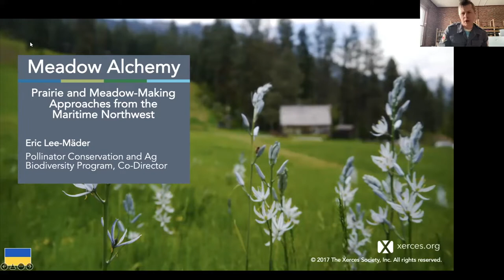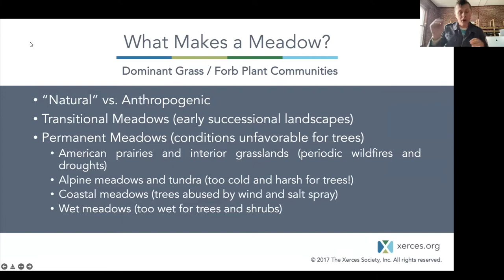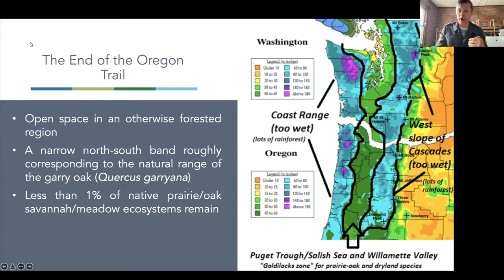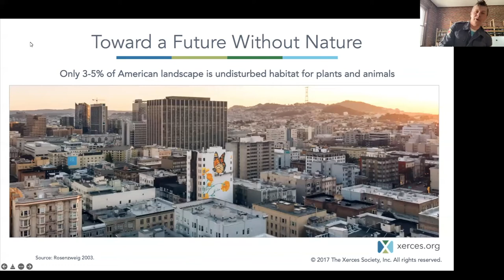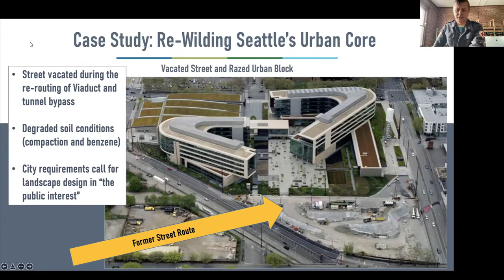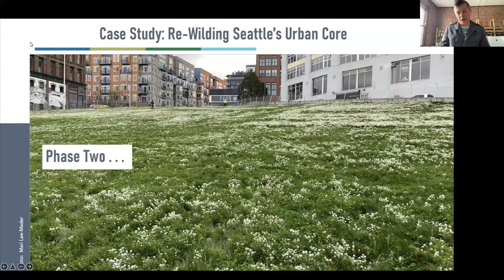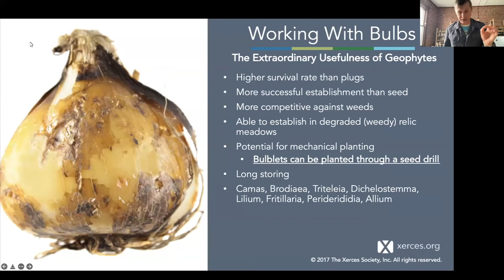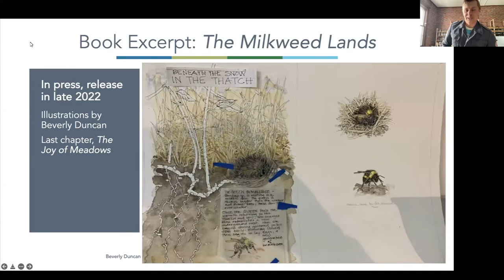Meadow-making Alchemy: Comparative Methodologies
Meadow-making Alchemy: Comparative Methodologies from beyond the Midwest with Eric Lee-Mäder, Pollinator and Agricultural Biodiversity Program Co-Director at The Xerces Society and Principal at Northwest Meadowscapes for the Best Practices for Pollinators Summit 2022 hosted by Pollinator Friendly Alliance and Xerces Society.